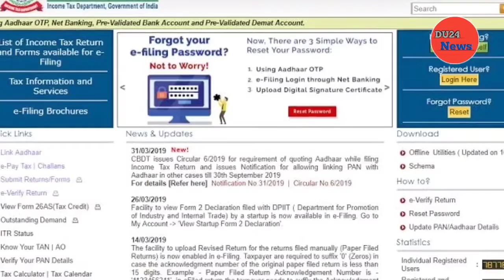Budget summary & Analysis ! Budget 2021 | बजट 2021 के सबसे अच्छे और बुरे फ़ैसले | DU24 News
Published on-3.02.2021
Today Breaking News ! आज 3 फ़रवरी 2021 के मुख्य समाचार बड़ी खबरें PM Modi, SBI, Kisan, live news | Bharat Bandh Update, Jio

Nonstop News ! Today Breaking News headlines in Hindi news ! आज 3 फ़रवरी 2021के मुख्य समाचार बड़ी खबरें PM Modi, SBI, Bharat Bandh, news
Are you searching latest news today, Watch breaking news on india latest news in only 10 min
DLS News aaj ki taza khabar 3 February   ki news aaj ki badi khabre

आज की ताजा खबर 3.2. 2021 : PM Modi News, Kisan, PNB, Bank, Insurance, LIC, Scheme, SBI, UP, Bihar. AAJ ki news, aaj ki badi khabre Live DLS news Today , DLS News Aaj ki Taja Khabar

Previous video : 3 February 2021 ke mukhya samachar
Today Breaking News
Jio latest update
Your query is:-
आज 3 फ़रवरी 2021 के मुख्य समाचार बड़ी खबरें PM Modi News
किसान आन्दोलन
rule
SBI,
Jio
Delhi
Corona vaccination
Hindi news
gold price today
pm modi latest update
cm mamta banarji west bangal chunaw
Rupesh murder case
rakesh tikait kisan andolan
Tractor pared in delhi
Upsc exam update 2021
Farmer protest delhi

आज भारत बंद : किसानों की शांतिपूर्वक प्रदर्शन की अपील
Bharat Bandh LIVE Updates: किसानों की शांतिपूर्वक प्रदर्शन की अपील, कहा- 'भारत बंद' के दौरान नहीं कराई जाएगी जबरदस्ती दुकानें बंद
Bharat Bandh: किसानों का भारत बंद कल, जानिए किसे मिलेगी छूट और क्या रहेगा खुला
Bharat Bandh: ‘भारत बंद’ से पहले केन्द्र ने राज्यों को भेजी एडवाइजरी, सुरक्षा और शांति बनाए रखने के निर्देश
आज से शुरू होगा ब्रिटेन में कोरोना टीकाकरण, लोगों को दी जाएजनवरीजनवरीगी फाइजर वैक्सीन की खुराक
किसान आंदोलन के बीच PM मोदी बोले, पुराने कानूनों के साथ नई सदी का निर्माण नहीं कर सकते
वैक्‍सीनेशन की तारीख के ऐलान पर PM मोदी बोले- कोरोना के खिलाफ जंग में भारत का बड़ा कदम
Air India का बड़ा ऐलान, Farmer protest के कारण छूट गई फ्लाइट तो मिलेगी ये सुविधा
ग्रामीण उजाला योजना: बेहद कम कीमत पर दिए जाएंगे 60 करोड़ एलईडी बल्ब
हरियाणा में गैर मान्यता प्राप्त निजी स्कूलों को बड़ी राहत, 2020-21 के लिए अस्थायी मान्यता मिली
राजस्थान के डार्क जोन में टयूबवेल खोद सकेंगे किसान
सरकार की नई स्कीम:छोटे करदाताओं के लिए QRMP स्कीम शुरु, 5 करोड़ रुपए तक के टैक्सपेयर्स को मिलेगा दो विकल्प
जबलपुर में भी हटा रात का प्रतिबंध:अब शहरी क्षेत्र की दुकानें व बाजार रात 10 बजे तक खुल सकेंगे, जिला आपदा प्रबंधन समिति में हुआ निर्णय
हर राज्य में होगी कम से कम एक सोलर सिटी, हर घर की छत पर लगेंगे पैनल
न्यू वर्जन लॉन्च:ICICI बैंक ने लॉन्च किया 'आईमोबाइलपे', अब अलग-अलग पेमेंट ऐप्स की नहीं पड़ेगी जरूरत
PM मोदी के सामने 'जय श्री राम' का नारा लगाने पर भड़कीं ममता बनर्जी, मंच से BJP समर्थकों को लगाई फटकार
आंध्र प्रदेश में कौन सी रहस्‍यमय बीमारी फैल रही नहीं चल सका पता, अब केंद्र भेज रहा चिकित्‍सा विशेषज्ञों की टीम
India Mobile Congress : प्रधानमंत्री नरेंद्र मोदी मंगलवार को करेंगे संबोधित, जानिए क्यों है खास
शिवराज सरकार का फैसला : MP news New Rules.
राज्यसभा के लिए निर्विरोध चुने गए बिहार BJP के वरिष्ठ नेता सुशील मोदी, बनाया यह रिकॉर्ड
चीन में पढ़ने वाले भारतीय स्टूडेंट्स को वापस जाने की नहीं मिली इजाजत, पढ़ें डिटेल

आधार से लिंक होगा राशन कार्ड:छत्तीसगढ़ में बने राशन कार्ड से देश की किसी भी दुकान से लिया जा सकेगा चावल
CBSE Board Exam Date Update: 10वीं, 12वीं बोर्ड परीक्षा फरवरी की जगह इस महीने कराने का प्रस्ताव शिक्षा मंत्रालय को भेजा
फ्री सर्विस:आईफोन 11 की टचस्क्रीन ठीक से काम नहीं कर रही, तो फ्री में बदलेगी कंपनी, ऐसे चेक करें आप एलिजिबल हैं या नहीं
[HINDI] म्यामांर में तख्तापलट पर मोदी सरकार का अलर्ट, भारतीय नागरिकों से की ये अपील 3 फ़रवरी 2021, का मौसम पूर्वानुमान

Breaking news is so fast growing news youtube channel where you can watch and read all the breaking news headlines such as national, international, sports, special news, business, education Literature, health, technology, government and public sector related latest news updates. Just type du24 news on YouTube to watch news on mobile.

Top Trending news headlines today - 3 February 2020 ke mukhya samachar | Hindi News, हिंदी समाचार, Live Hindi News, Latest India News, Hindi News Paper Today, Weather news today, Aaj ka Mousam | Weather news today report आज का मौसम कैसा रहेगा